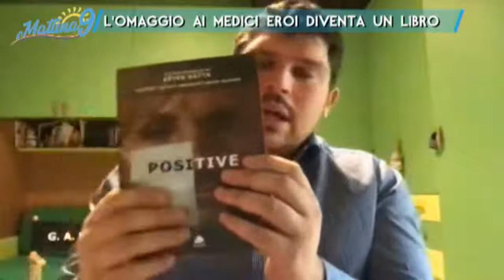Mattina9 2 dicembre